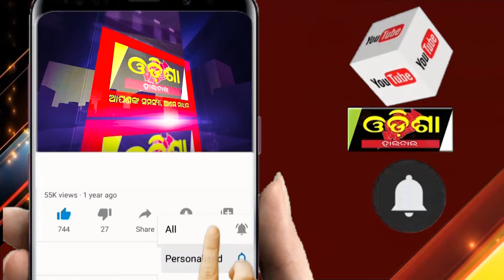ଅପରାଧୀକୁ କେବେ ଗିରଫ || Odisha Halchal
ଅପରାଧୀକୁ କେବେ ଗିରଫ